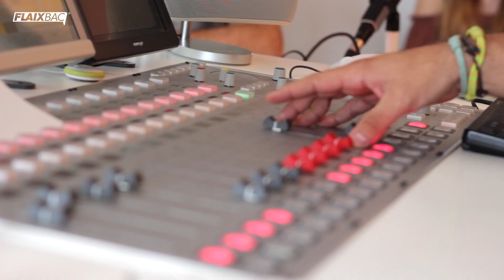Álvaro Soler: 'Jo no sé ballar i no passa res' (ENTREVISTA)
Álvaro Soler ho està petant amb "La Cintura"! Tot i que la cançó també s'ha fet famosa pel seu ball característic, el cantant ens ha confessat que ballar no és una de les seves habilitats i que per això el missatge que vol transmetre amb la cançó és que "no s'ha de tenir por a dir que no saps fer una cosa perfectament... Jo no sé ballar i no passa res".

enllaços Flaixapp